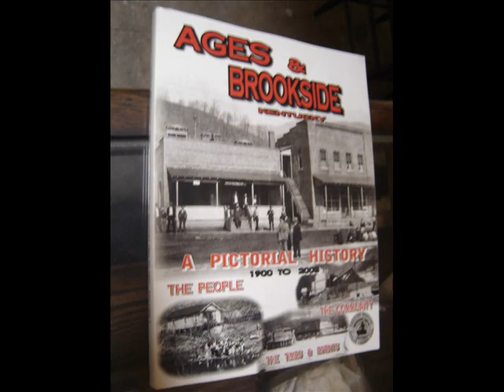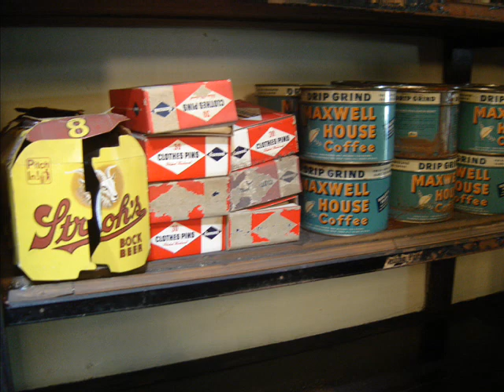Kitts - Harlan County Kentucky